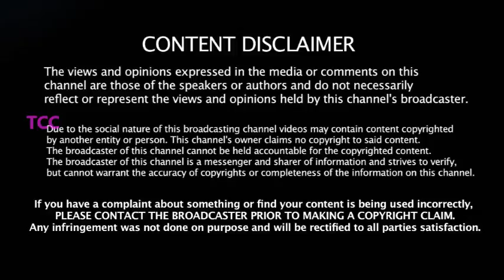தோணி எங்கள் அணிக்கு வேண்டும் - இவரை போல வேறு ஒருவர் பிறந்ததுதான் வரணும்- ஆஸ்திரேலியா பயிற்சியாளர்